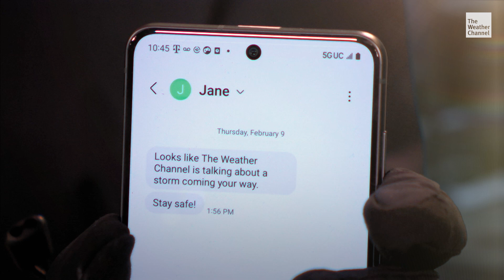The Science Behind Snowstorms | IMR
When you understand the weather, you can prepare for the weather. We've partnered with T-Mobile to explain the science behind snowstorms! Step inside the storm with Immersive Mixed Reality technology.